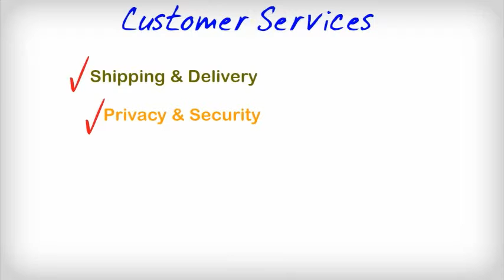Camera bag collection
We offer unique and creative camera bag designs for the style-conscious photographer.
All of our DSLR camera bags are water resistant, padded and secure, equipped with customizable dividers to adapt to your equipment.